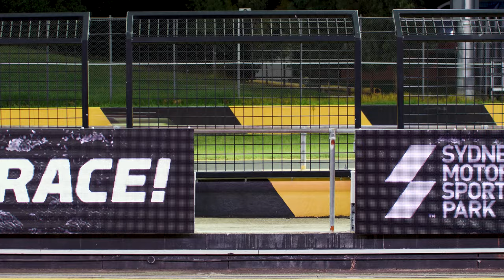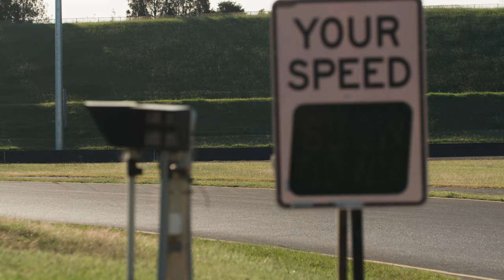Under Lights | A Night Racing Story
Forcite, the world's leading smart helmet maker, invited Stories of Bike to produce a short film about one of their sponsored riders, Aidan Hayes at the Summer Night Series hosted by St George Motorcycle Club at Sydney Motorsport Park.

The brief was to produce a simple short video covering the nights' events, but it turned out to be much more exciting.

We did our best to convey the energy of the night and the passion of everyone involved in it, but Aiden's final race of the night was just an amazing thing to be a part of.

Ride Safe.